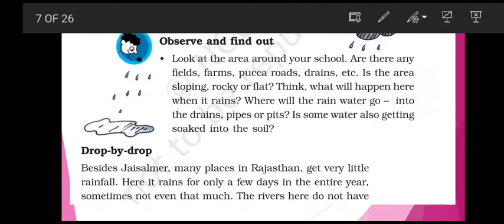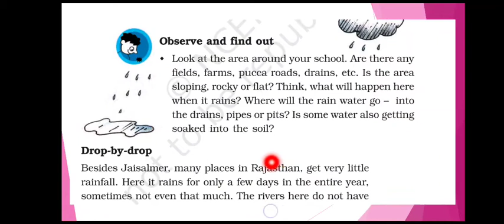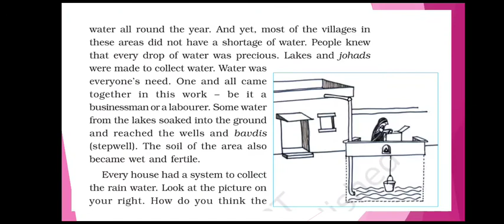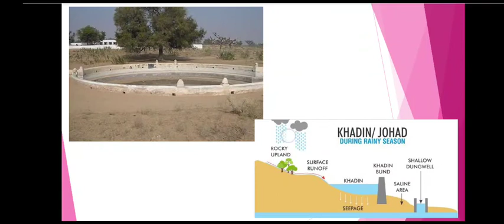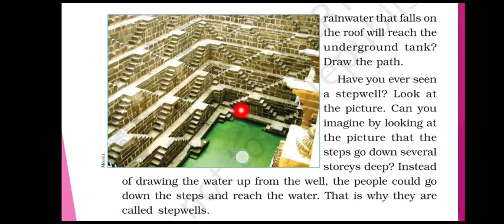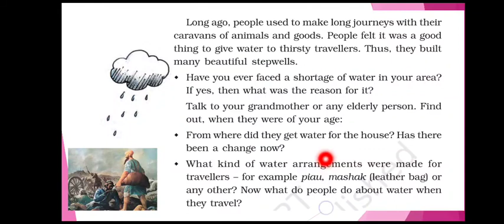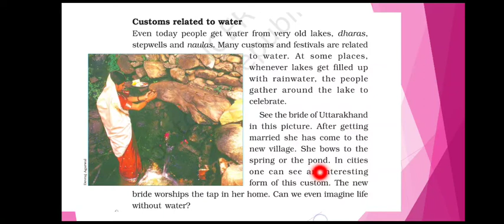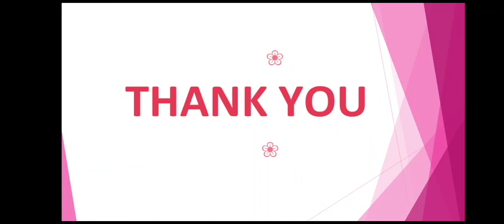Std. 5 EVS- Ch6- Every Drop Counts- Explanation part 2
NCERT syllabus